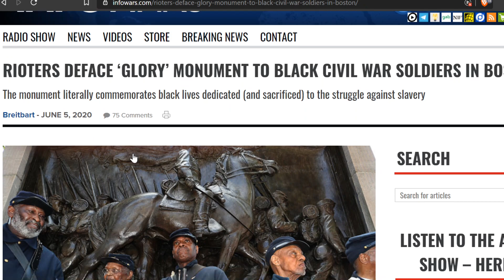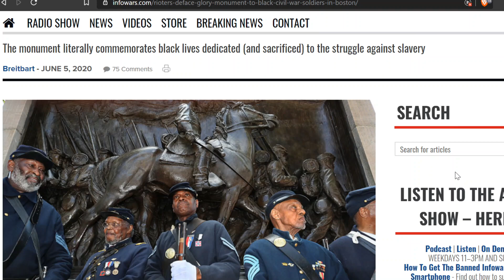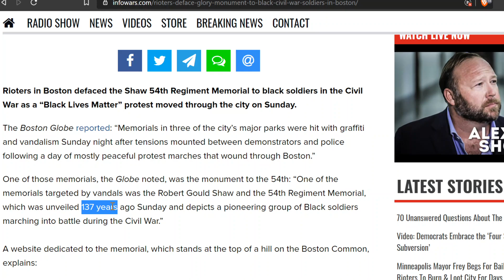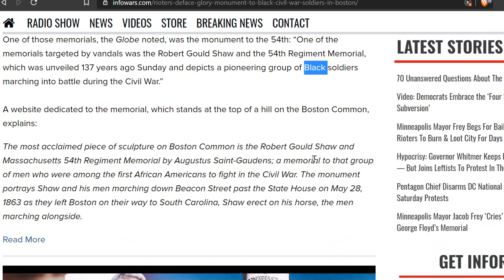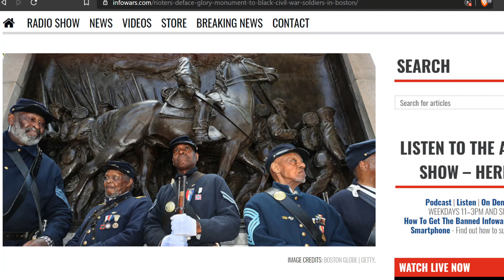Black Lives Matter Is Immoral! Perform Cognitive Dissonance; Deface Black Civil War Statues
RIOTERS DEFACE ‘GLORY’ MONUMENT TO BLACK CIVIL WAR SOLDIERS IN BOSTON